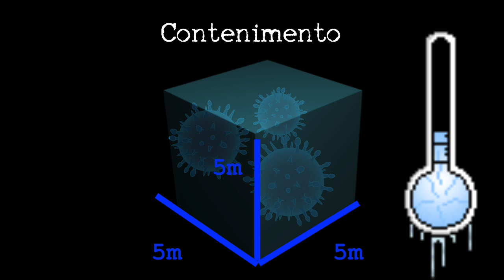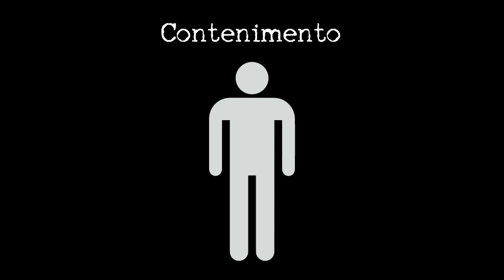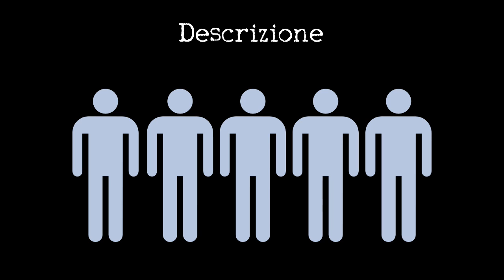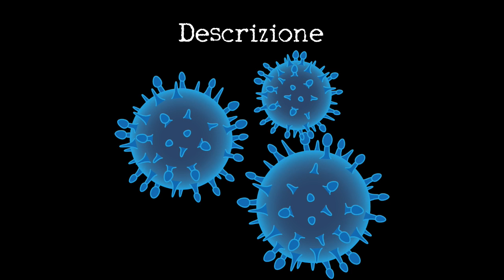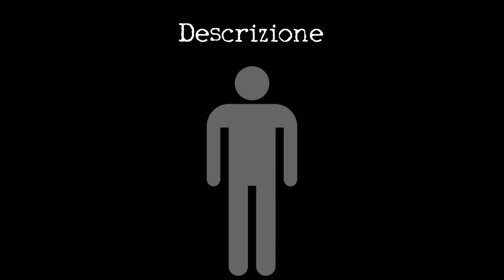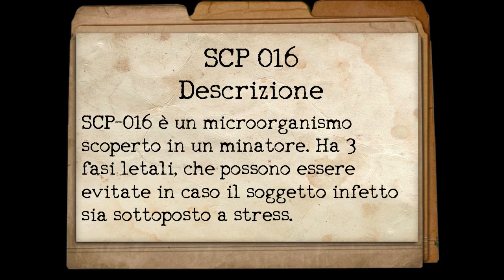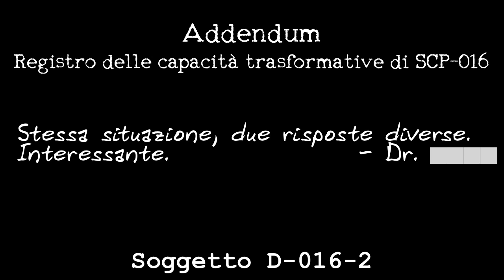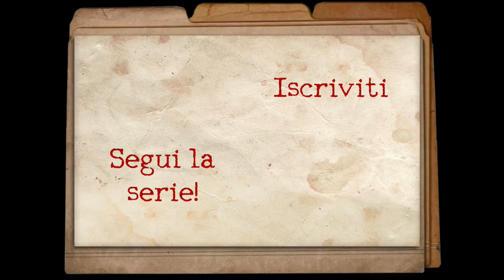SCP-016 ITA - Microorganismo Senziente